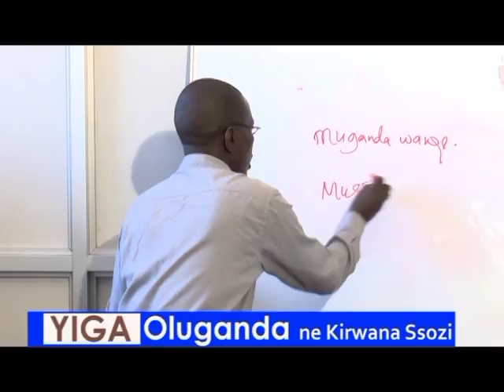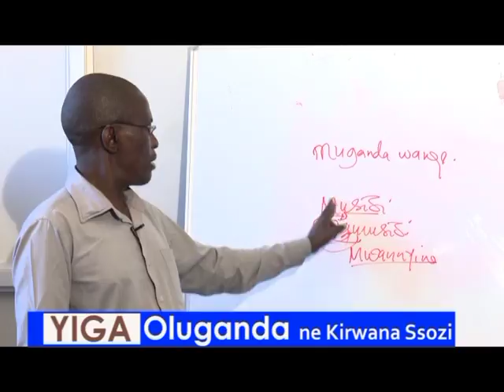Yiga Oluganda: Ekigambo muganda wange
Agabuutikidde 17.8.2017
Reporter: